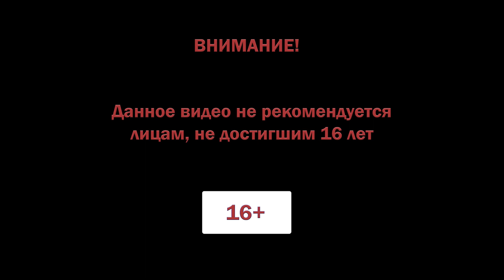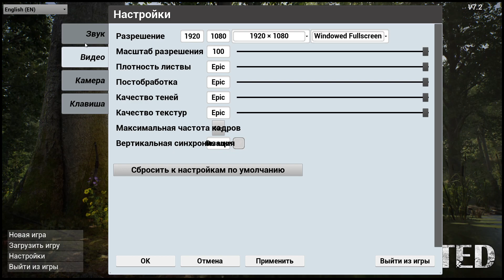The Infected прохождение #1 ♦ ОБУЧЕНИЕ ♦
The Infected прохождение.